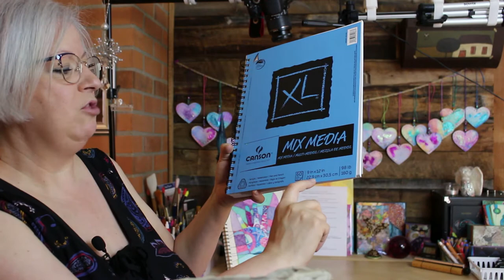Avoir toujours sous la main une bonne variété de papiers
Je parle de mon atelier en ligne: Réaliser une toile intuitive avec facilité.

Tu as envie de faire partie de mon cercle femmes unies par le coeur créatif?